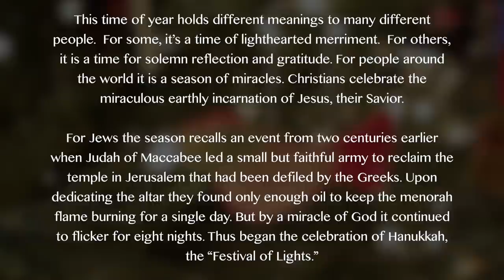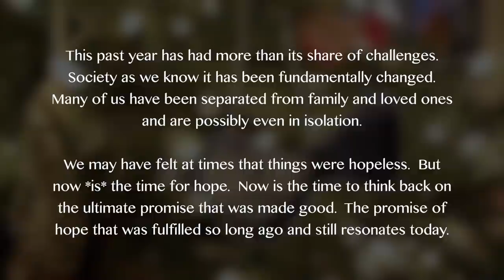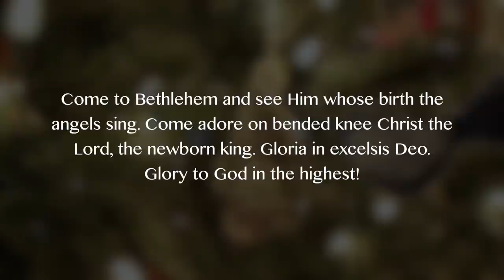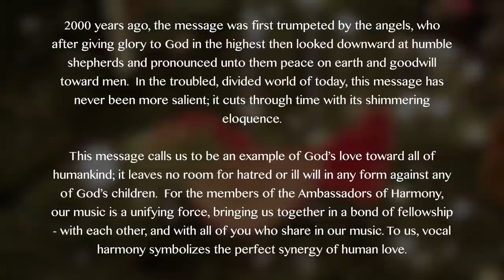BHS presents... Virtual Christmas || Ambassadors of Harmony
For over thirty years, the biggest annual event for the chorus has been our Sounds of the Season shows. We love that you have chosen to let us be a part of your holiday tradition, and we hope you enjoy the show. We are pulling out lots of our favorite songs--we think you will love the trip down memory lane. As always we hope it helps to give you some holiday spirit and that it brightens your your day.

To make a gift to support Ambassadors of Harmony, please go